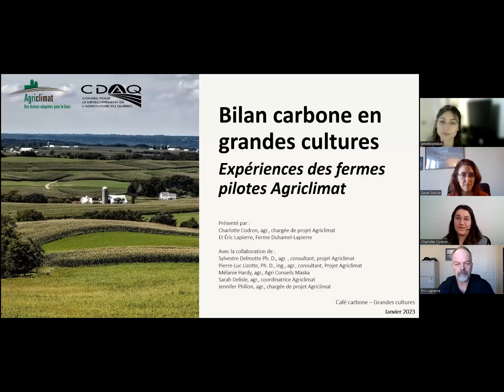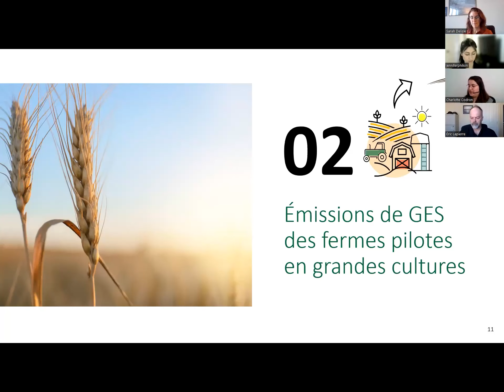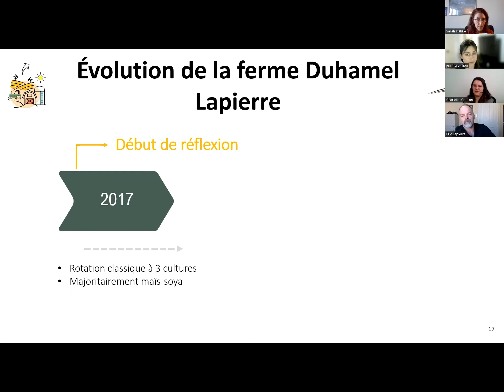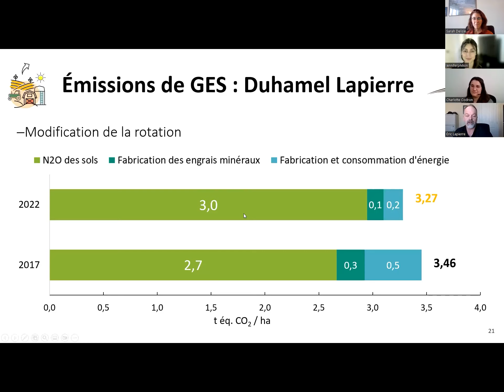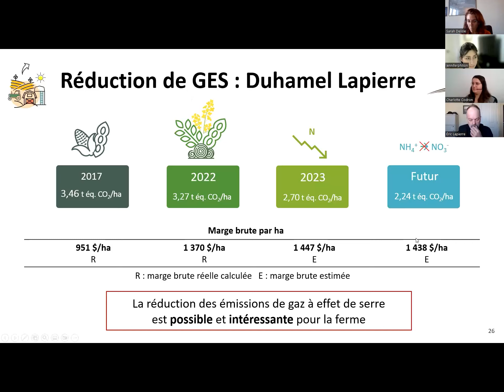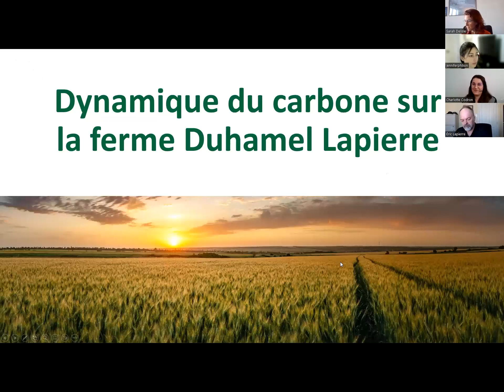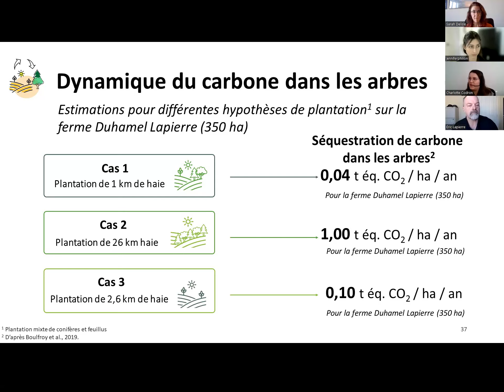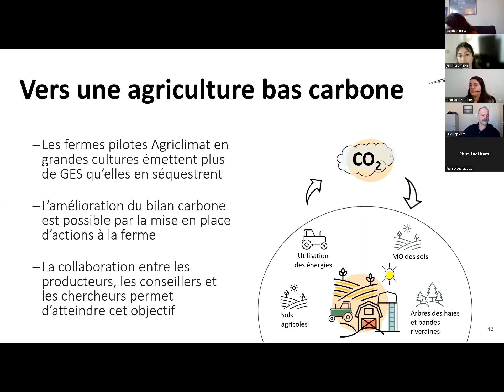Café carbone - Bilan carbone en grandes cultures